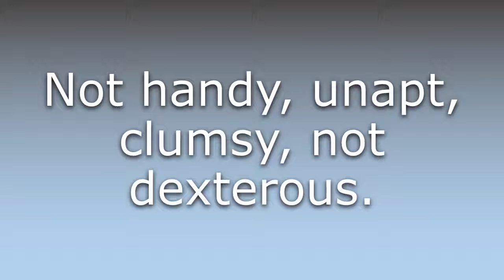What does Unhandy mean?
What does Unhandy mean in English? Learn the meaning of the word Unhandy! How to Pronounce Unhandy. Expand your vocabulary, learn words.